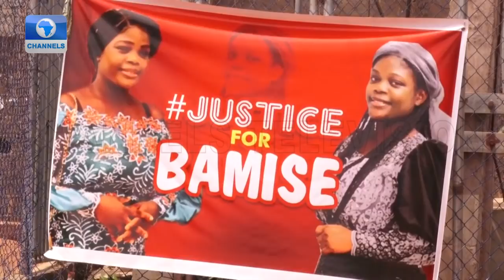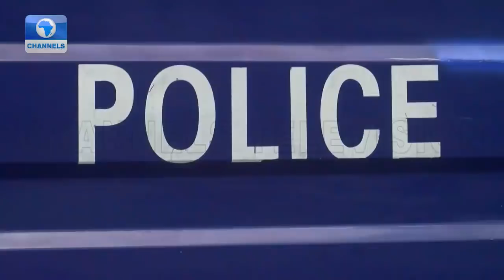Eyewitness Report On Oluwabamise Ayanwola’s Murder By BRT Bus Driver